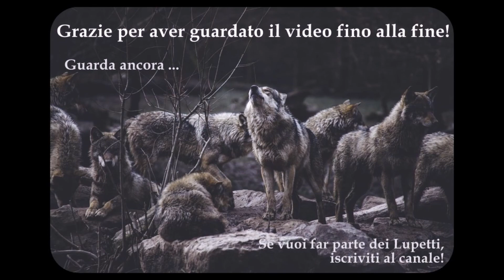🌬️ L'ARIA | Caratteristiche, Energie e Corrispondenze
I 4 Elementi sono alla base della Stregoneria: conoscerli e lavorarci è essenziale, per portare a buon fine le pratiche rituali e magiche.
🐺 Se vuoi contattarmi, puoi farlo tramite:
🔮 Per info su divinazioni, rituali, incanti e tanto altro, non esitare a scrivermi! Riceverai tutte le info necessarie. Ogni servizio sarà dietro compenso.